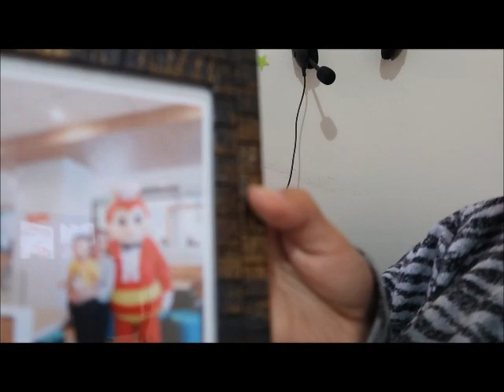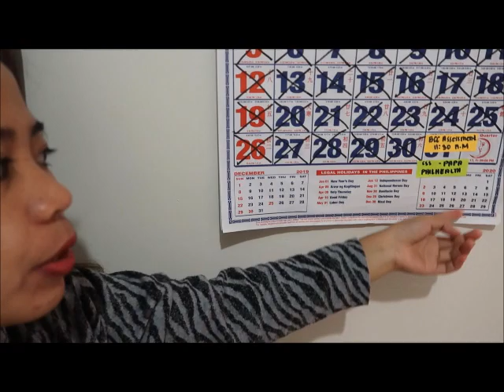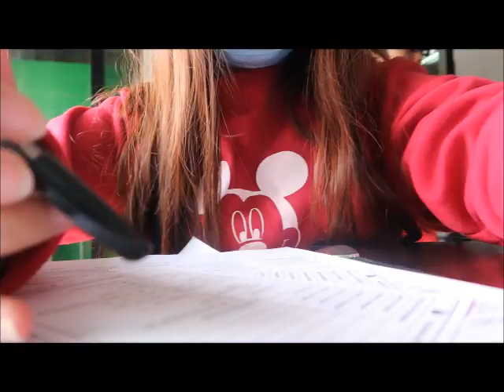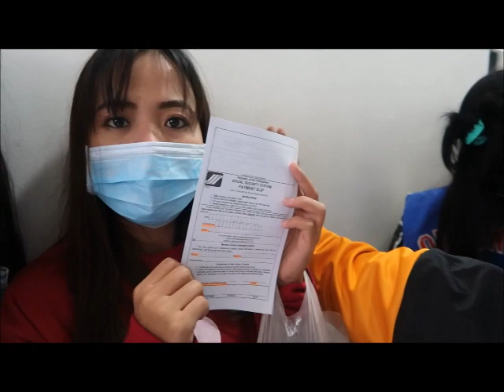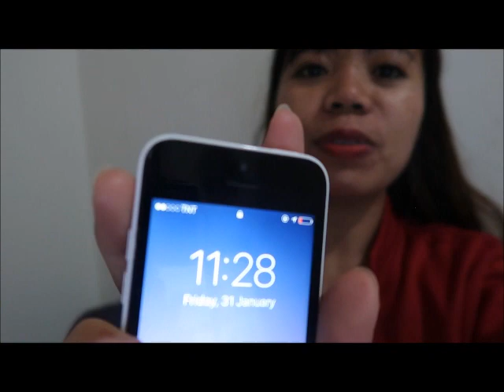How I manage my time to be productive. (WORK plus ERRANDS)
Hello guys! I want to share this simple video of mine on how I manage my time if I need to run some errands outside. I make sure that I am productive at work even if I have to take care of some personal stuff. I hope this video helps.